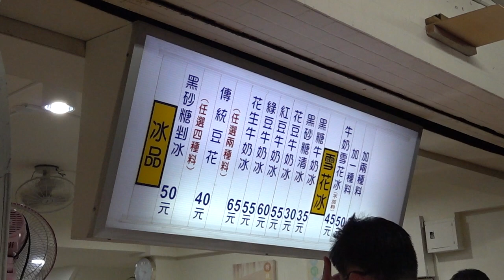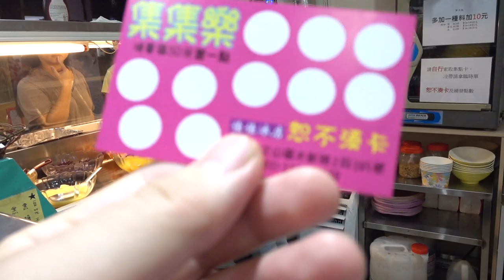台灣美食🇹🇼日本美女🇯🇵愛吃文山區佳佳冰店的牛奶雪花冰~ Google Maps 星★4.2 台北市文山區木新路二段245號 木柵美食「佳佳冰店」超推雪花冰! 真的太好吃! SONY RX0M2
【佳佳冰店】
📍 116台北市文山區木新路二段245號
⏰  11:30-22:00
🚉 司法新村
木柵美食「佳佳冰店」超推雪花冰!!!

相機： Panasonic Lumix GH4＋CANON EOS 60D
喜歡：喝酒、美食、旅遊、看小說（森博嗣、村上春樹）

▼ 撮影機材
■Canon一眼レフ/サブカメラ
EOS60D
SONY RX0M2